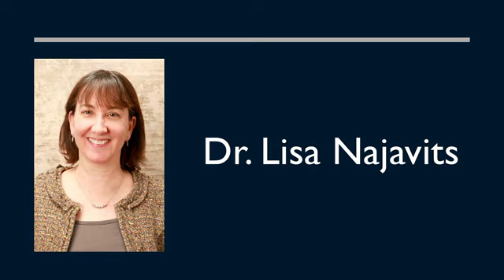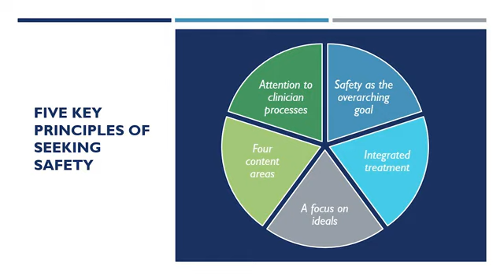Seeking Safety (treatment for PTSD and substance use)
University of Central Oklahoma graduate students Taylor Plunkett and Kayla Boevers present on the evidence-based treatment "Seeking Safety" for helping treat PTSD and comorbid substance abuse.